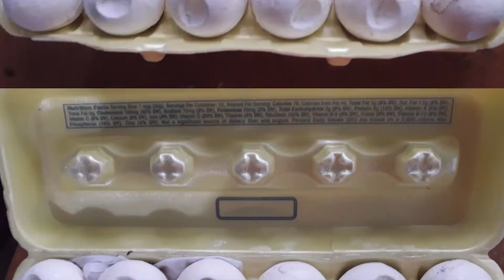GPS Turtle Eggs that Help Catch Poachers | The Henry Ford’s Innovation Nation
On this segment of The Henry Ford’s Innovation Nation, Adam Yamaguchi meets with Dr. Sarah Otterstrom, Executive Director of Paso Pacifico, to learn more about GPS trackers disguised as sea turtle eggs to help catch poachers.